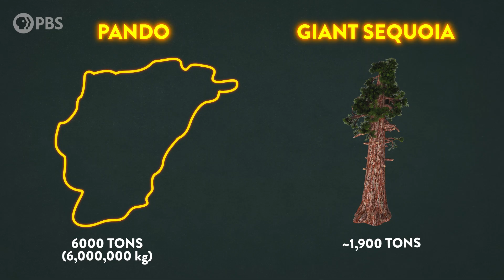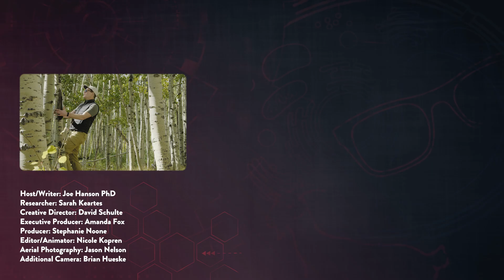What's the Largest Living Thing On Earth?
↓↓↓ More info and sources below ↓↓↓

The biggest thing that has ever lived on Earth… is a tree? Hard to believe, but it’s true. Travel with me to the Rocky Mountains of Colorado to go inside a giant aspen clone, the most massive species on our planet, and learn what unique and special evolutionary adaptations let them get so big.

Thanks to Dr. Jeffry B. Mitton (UC-Boulder) for sharing his years of research into giant quaking aspens and for telling us where to go see such pretty fall colors

References:

Mitton, J. B. & Grant, M. C. Observations on the Ecology and Evolution of Quaking Aspen, Populus tremuloides, in the Colorado Front Range. 9 (2021).

Mitton, J. B. & Grant, M. C. Genetic Variation and the Natural History of Quaking Aspen. BioScience 46, 25–31 (1996).

Grant, M. C., Mitton, J. B. & Linhart, Yan. B. Even larger organisms. Nature 360, 216–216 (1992).

Special thanks to our Brain Trust Patrons:

Barbora Bei
Ken Board
T Clinger
Attila Pix
Burt Humburg
DeliciousKashmiri
Brian Chang
Roy Lasris
dani bowman
David Johnston
Salih Arslan
Baerbel Winkler
Robert Young
Amy Sowada
Eric Meer
Dustin
Karen Haskell
AlecZero